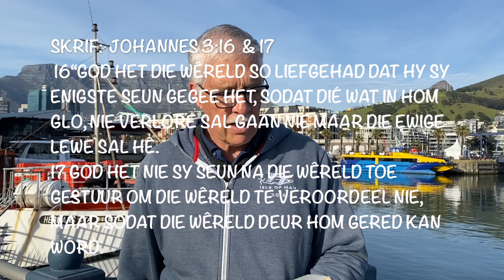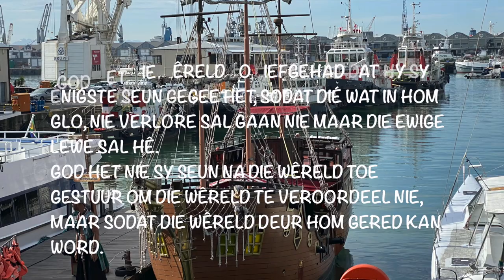Lief net soos jy is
Waterfront Woord Deel 2